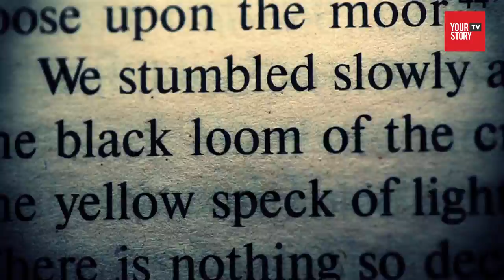Storied with Shradha Sharma | Samara Mahindra | YourStory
Samara Mahindra, who is going all out with her venture, CARER, to make sure that cancer patients receive more than just medical treatment at an affordable cost.